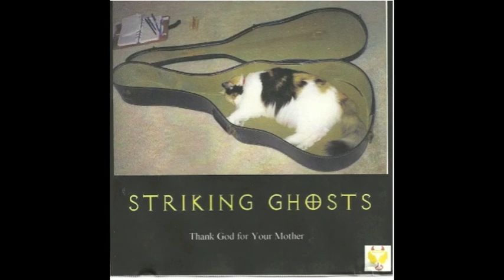"Angela" by Striking Ghosts (audio)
Track 6 (or as I prefer to say, Track 1 of Side 2) from THANK GOD FOR YOUR MOTHER.  Written, performed and produced by E. Davis.